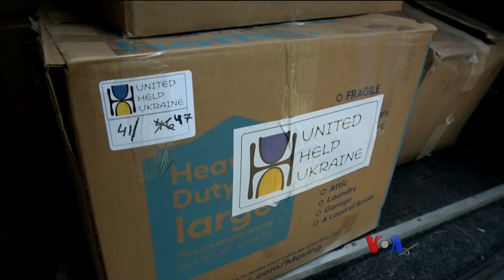ယူကရိန်း ထောက်ပံ့ရေး ရှေးဦးသူနာပြုသင်တန်း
အမေရိကန်နဲ့ နေတိုးတပ်ဖွဲ့ဝင်တွေကိုပို့ချတဲ့ စစ်မြေပြင်ရှေးဉီးသူနာပြုသင်တန်းမျိုး ခုအခါ ယူကရိန်းတပ်ဖွဲ့ဝင်တွေလည်း လေ့လာသင်ကြားရပါတယ်။ အမေရိကန် စေတနာ့ဝန်ထမ်းအဖွဲ့တွေရဲ့ အထောက်အပံ့ဖြစ်တဲ့ စစ်မြေပြင်သုံး အရေးပေါ်အသက်ကယ် ဆေးဝါးပစ္စည်းထုတ်တွေလည်း ယူကရိန်းနိုင်ငံအတွက် အများအပြား ပေးပို့နေပါတယ်။ Anna Kosstutschenko ပေးပို့ထားတဲ့ သတင်းကို ကိုအောင်အောင်က တင်ပြပေးထားပါတယ်။